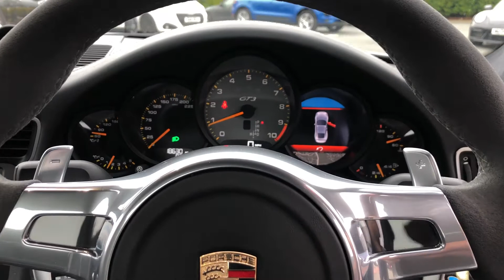SOLD | 2014 ('14) Porsche 911 GT3, in GT Silver Metallic.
At Porsche Centre Chester, we are dedicated to ensuring a high-quality experience is delivered to our customers across all departments.